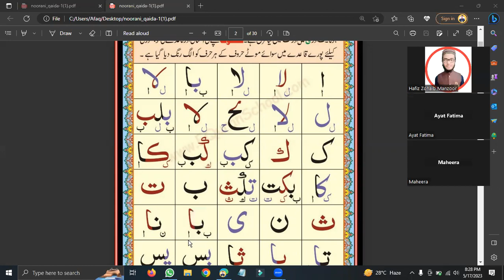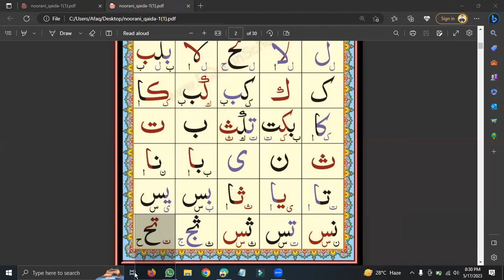Noorani Qaida Lesson 7 | Hafiz Zohaib Manzoor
Is video mein Hafiz Zohaib Manzoor aapko Noorani Qaida ka 7th lesson sikhayenge. Noorani Qaida sikhanay ka maqsad Urdu zabaan mein Qurani taleem hasil karna hai. Is lesson mein aap Qaida ke mukhtalif haroof aur unki talaffuz ke baare mein mazeed jaanenge. Hafiz Zohaib Manzoor aapko qadam ba qadam samjhayenge aur aapko is Qaida ke tajweed aur pronunciations par maharat hasil karne mein madad karenge. Is video ko dekh kar aap apni Quranic taleem ko mazeed behtar banane ka mouqa paayenge. Isko abhi dekhiye aur apne Qurani ilm mein taraqqi kijiye.

(Similar translation in English)
(In this video, Hafiz Zohaib Manzoor will teach you the 7th lesson of Noorani Qaida. The purpose of teaching Noorani Qaida is to acquire Quranic education in the Urdu language. In this lesson, you will further learn about different letters of the Qaida and their pronunciation. Hafiz Zohaib Manzoor will guide you step by step and assist you in mastering the tajweed and pronunciations of this Qaida. By watching this video, you will have the opportunity to enhance your Quranic education. Watch it now and progress in your Quranic knowledge.)